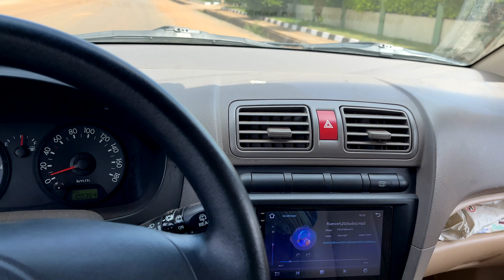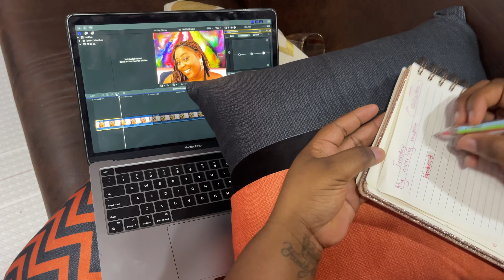A DAY IN MY LIFE